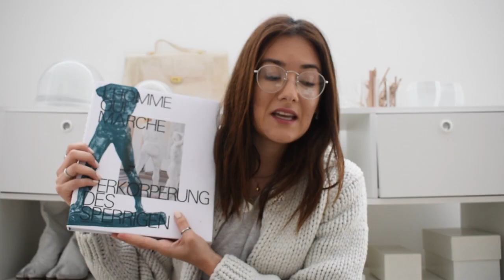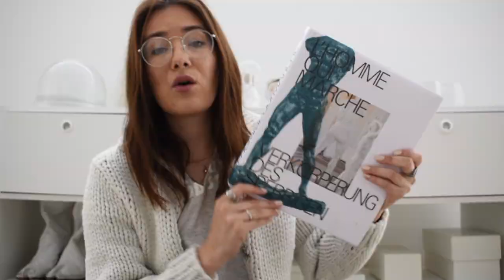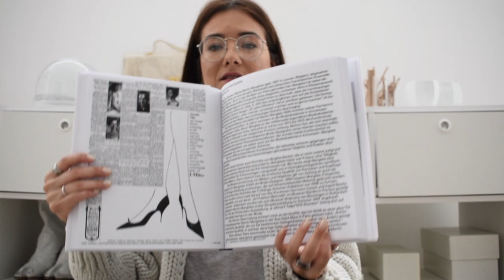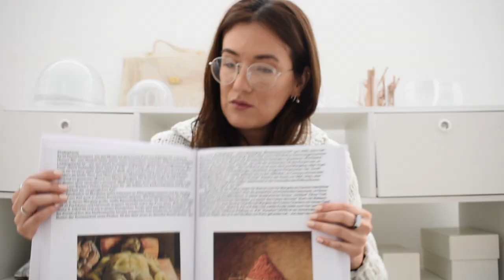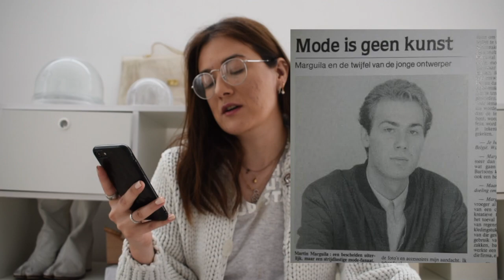Martin Margiela art work at Kunsthalle Bielefeld - [ lizzie - lō ]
kunsthalle bielefeld: l’homme qui marche – verkörperung des sperrigen

Martin Margiela
top coat
untitled
tondi
pet

lizzie_lo